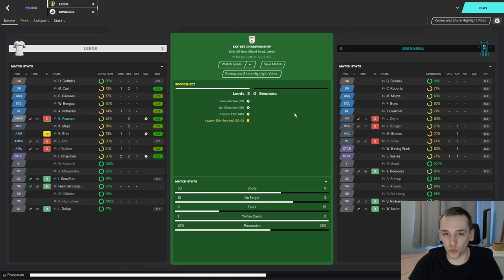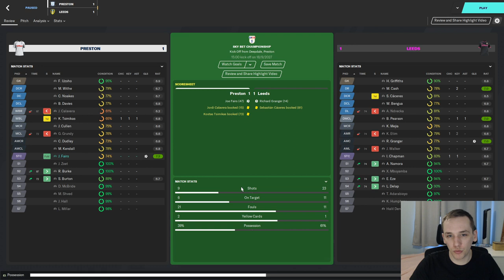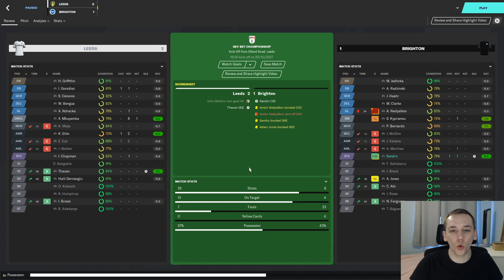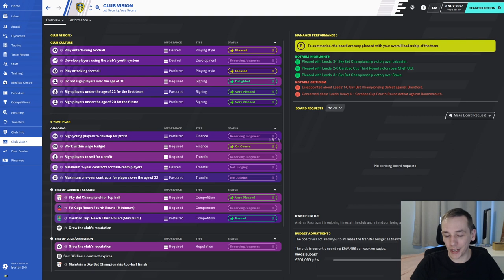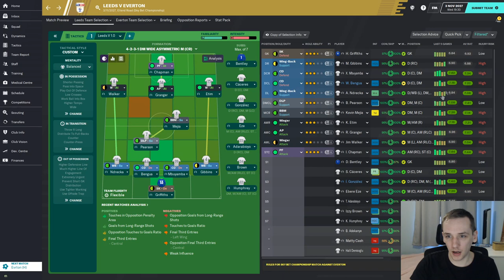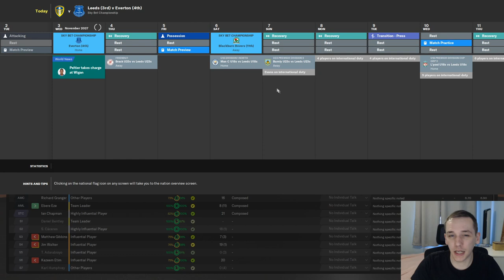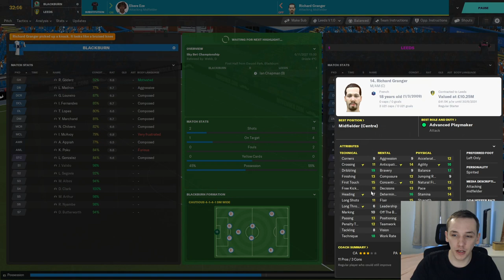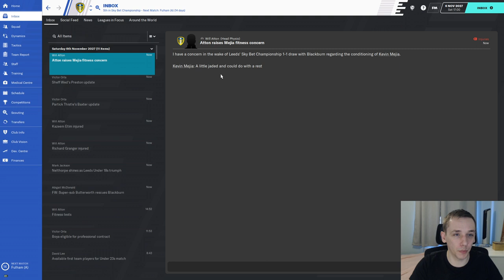FM20 | YOYOMAN LEEDS UNITED | #51 | FIGHTING FOR CONSISTENCY | FOOTBALL MANAGER 2020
In today's episode we take on Everton and Blackburn Rovers.